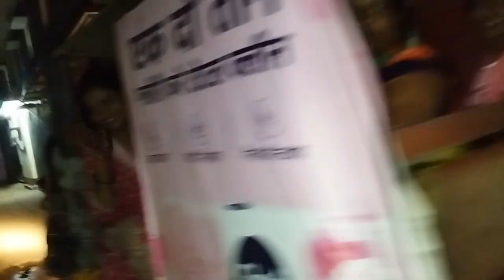Bahut sari yaden😍🥰! unseen moment🤗😘! family vlog